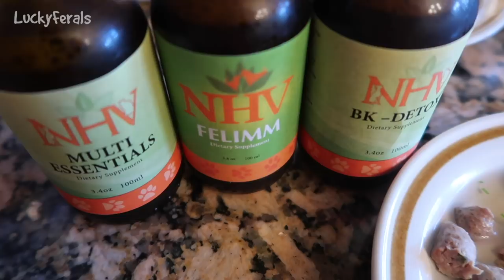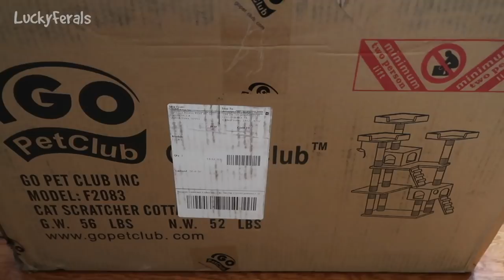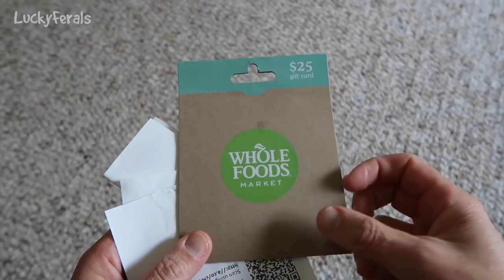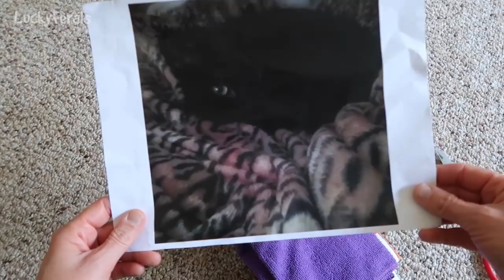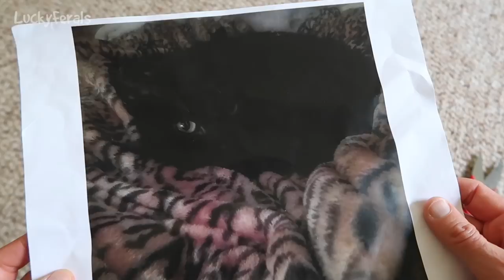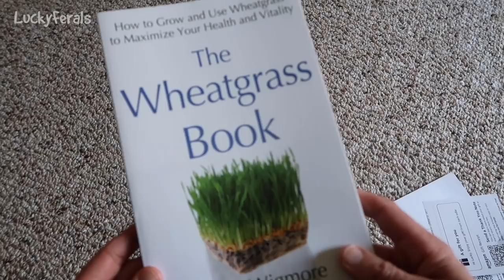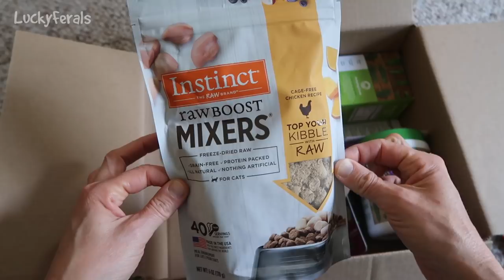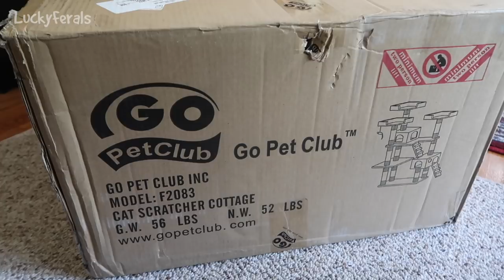Boo Day 97 - Double Arches - Training And Socializing A Feral Cat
The cats got Halloween eyeball toys to play with, Hydrox met Simba at the back door, the week's mail was opened. This was Day 97 of training and socializing this feral cat.

SMARTYKAT FEATHER WHIRL ELECTRONIC CAT TOY:

CAT SLICKER BRUSH

PURRFECT ARCH SELF GROOMER

BENCH & FIELD HOLISTIC NATURAL CAT TREATS

My video gear:
CANON POWERSHOT SX620 CAMERA
ARLO SECURITY CAMERAS